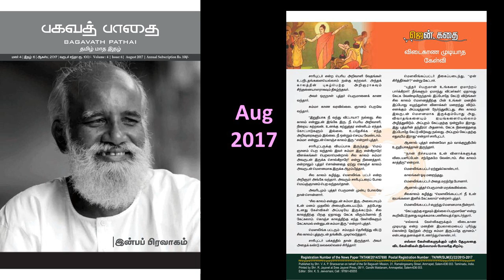விடை காண முடியாத கேள்வி - பகவத் பாதை Aug 2017 ஜென் கதை